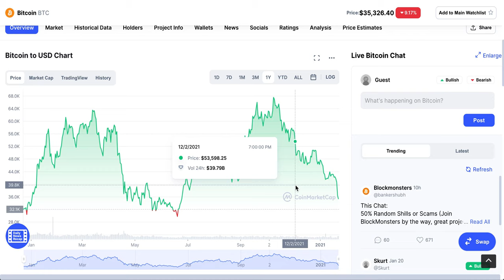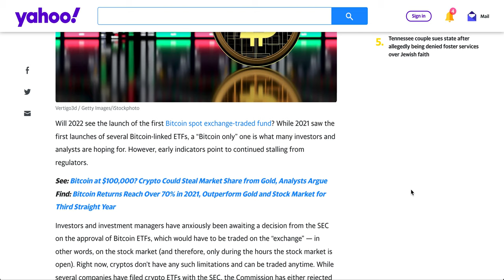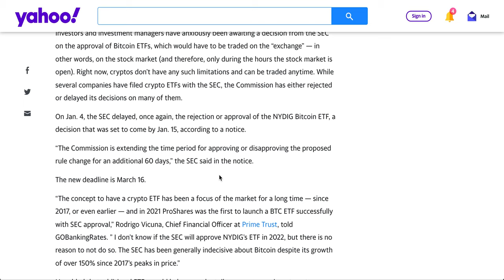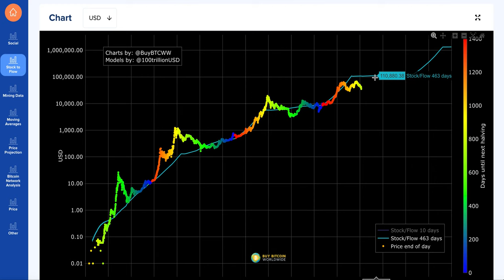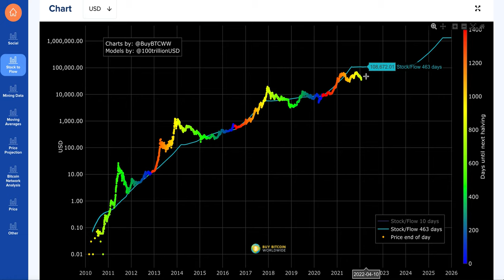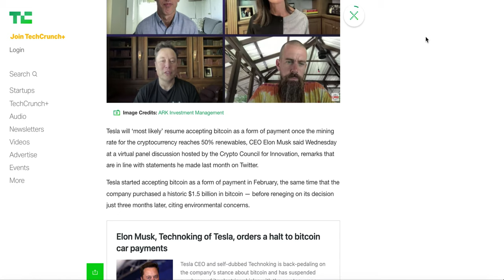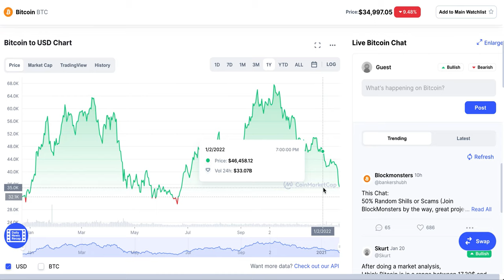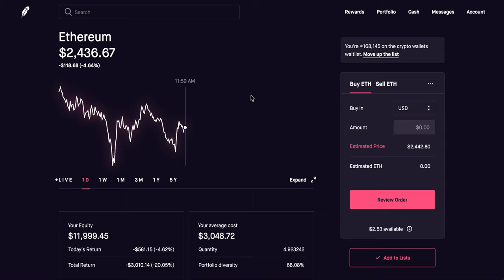4 Positive Catalysts For Crypto In 2022 | We Are About To Get A Reversal In Crypto | To The Moon!!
Here is four positive catalysts that I believe will empower crypto to reach the moon in 2022!!

The pie I use for my long term dividend growth portfolio